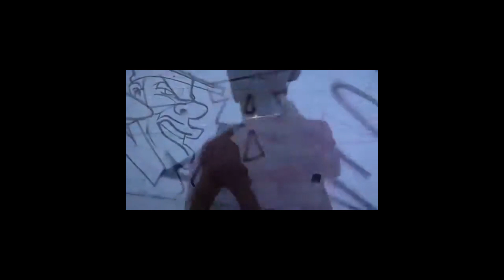B Side Show Episode 613 - The Auracle Edition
B Side Show
Auracle Edition
EP 613
11/28/22
Interviews ~ Performances ~ Music Videos ~ DJ Mixes

Hosted by:
Dani Killafournya & Rabbit

Live Art by:
King Cr8

Guests:
The Chicharones